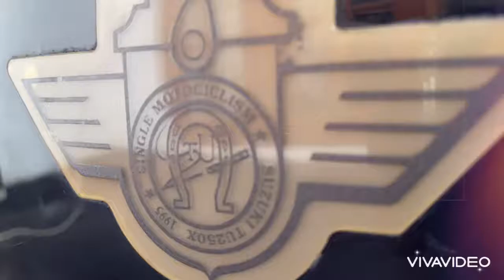Suzuki Volty TU250